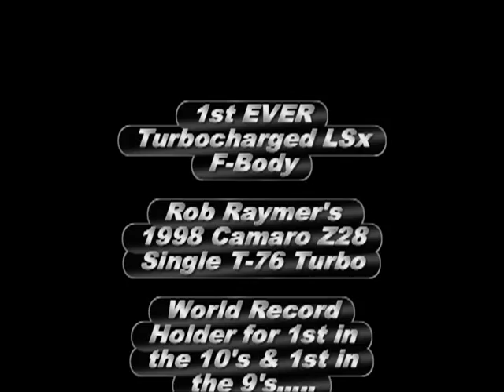Raymer's Single T76 Turbo LS1 Z28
Rob Raymer's 1st EVER turbocharged LS1 / LSX F-Body, 1998 Z28 with Precision T-76 Turbo. 4100lbs raceweight.